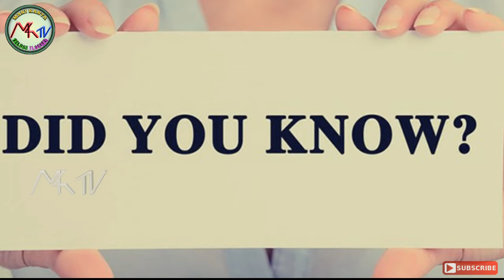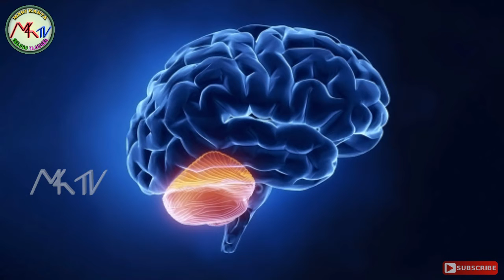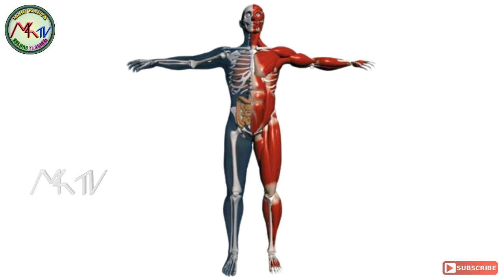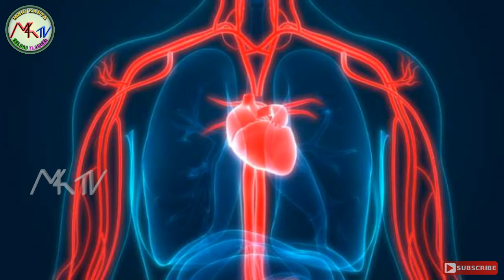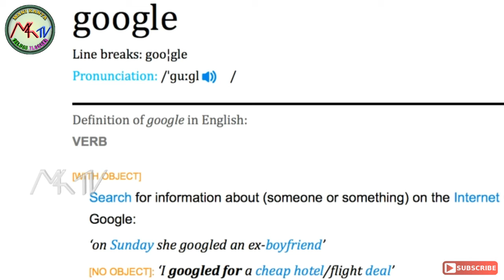Top 20 Interesting Facts in Telugu | Unknown and Amazing Facts in Telugu | By manikantateluguvlogger